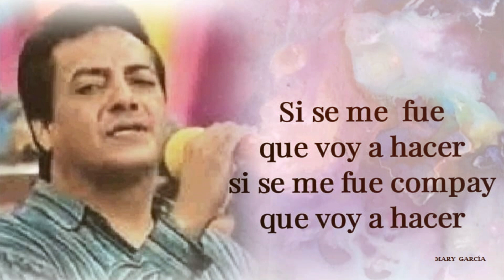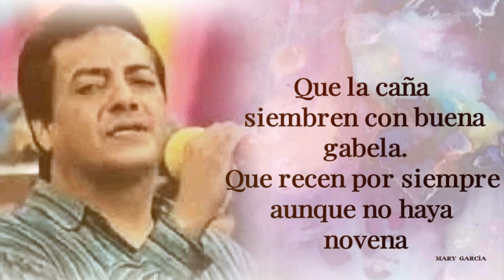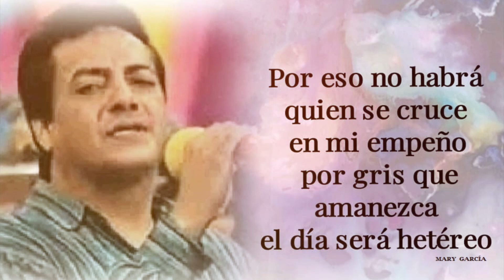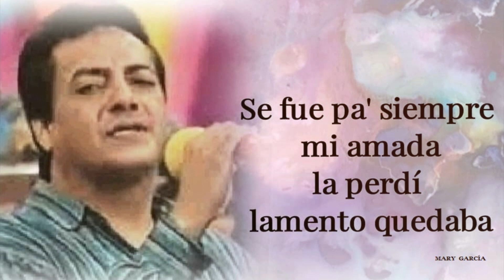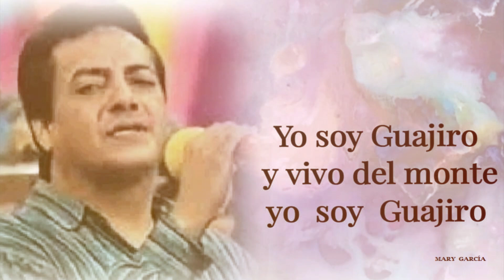GRUPO NICHE - LAMENTO GUAJIRO (LETRA)